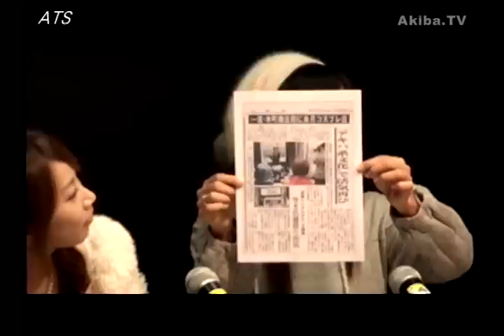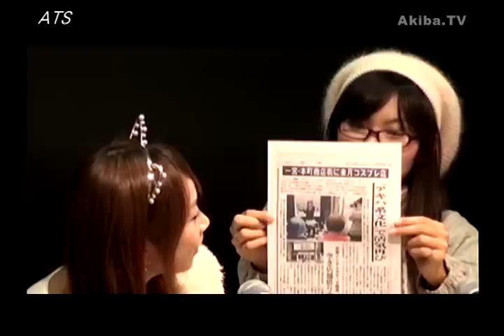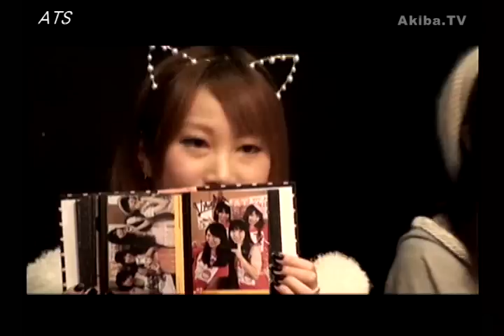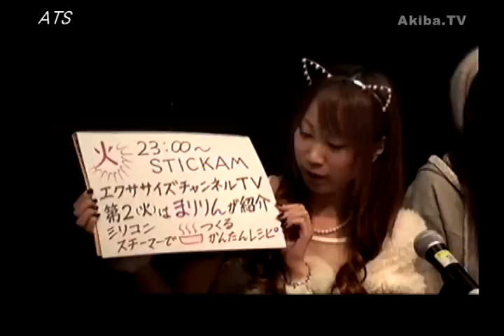(#133)ATS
毎週金曜日、さまざまなジャンルの情報で語り合うトークバラエティ番組『ATS』
他、さまざまな企画にも挑戦してまいります。
是非、お楽しみに！！

■出演
殊野真緒／山岸真理